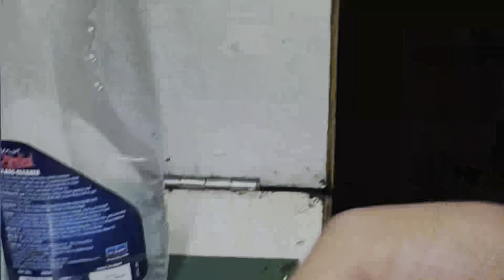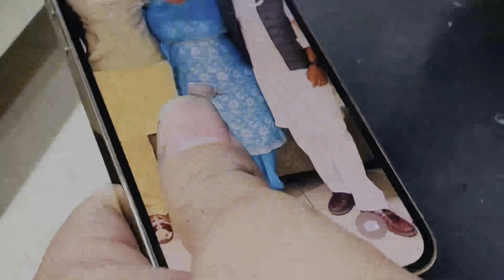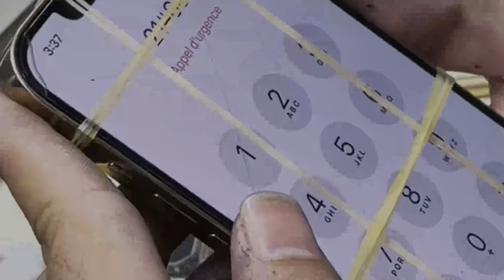ਗਲਾਸ ਗਿਆ ਸੀ ਟੁੱਟ ਤਾ ਦਿੱਤਾ ਮੁੰਡੇ ਨੇ ਬਦਲ !! ਵਿਚਿਆਰੇ ਦੇ ਵੱਜੀ ਸੱਟ 😑 ! vlog 2 walcame back !